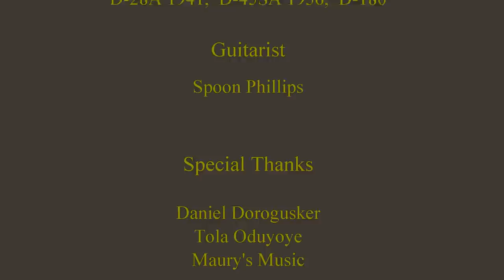C.F. Martin - New 2013 Guitars - a sampler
Spoon Phillips plays a sampler of most, but not all, of the 2013 Martin guitars that debuted at the Anaheim NAMM show on 1/24/13.

Extended video of these and other guitars COMING SOON to One Man's Guitar

This video was shot at the Martin Guitar factory, Jan. 24, 2012 using a Canon Vixia HF M31 camcorder with onboard mic.

Special thanks at C.F. Martin:

Michael Dickinson, Tim Teel, Brenden Hackett, Fred Greene